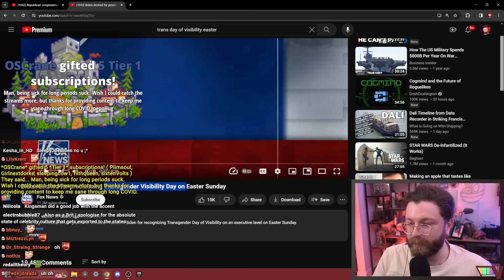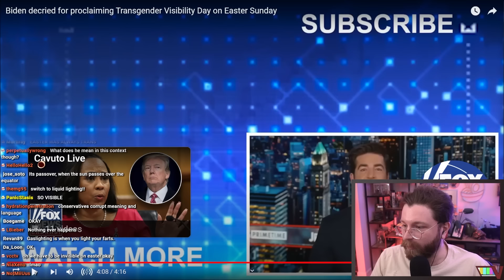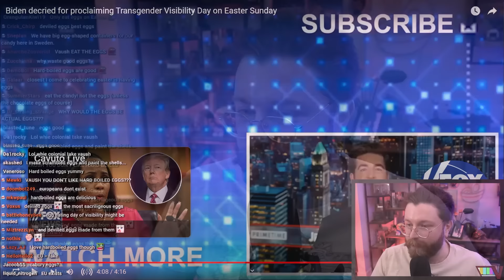REPUBLICAN WEIRDOS ARE FURIOUS ABOUT TRANS EASTER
🌟 Other Socials 🌟